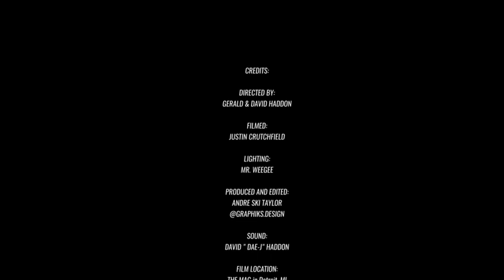FOUND YOU By GERALD HADDON (featuring DAVID HADDON)